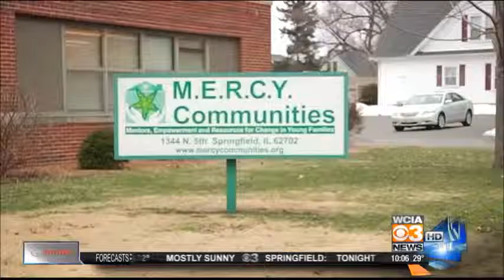United Way of Illinois releases statewide budget survey results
WCIA Channel 3 coverage of United Way of Illinois' third statewide survey of human service agencies regarding Illinois' budget impasse.